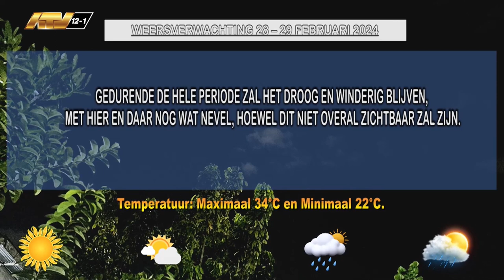28 02 2024 Weersverwachting 28 – 29 februari 2024